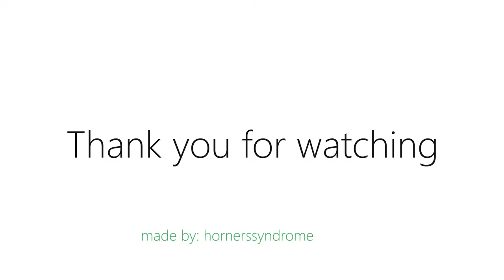Mushroom Timelapse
Everything in this video is Computer generated. There is nothing illegal.

I beg of you not to ask me where or how to get Spores or any cultivation tips.